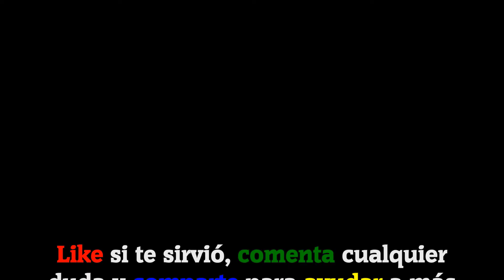MEGA QUIZ GAMING 2K18 | 6 - Protagonistas 2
Hoy os subo todas las soluciones del juego Mega Quiz Gaming 2K18, espero que os guste.

Nivel 6 - Protagonistas 2

Descripción del juego:

Mega Quiz Gaming. Esta aplicación se trata de un Quiz Game donde deberás adivinar más de 420 videojuegos que han sido tendencia en estos últimos años! Completa el test resolviendo todas las preguntas sobre videojuegos que te convertirán en un auténtico gamer.

Canciones usadas en el vídeo:
Floating Also (De la biblioteca de YouTube).